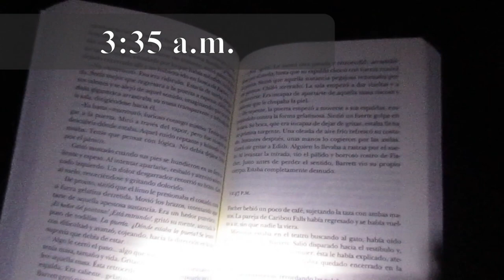Seis de Enero, noche de reyes a 5º acampado en la cima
Mi regalo de reyes fue este amanecer...
▶Lee aqui abajo  👇
Si quieres ayudarme lo puedes hacer GRATIS simplemente comprando lo que quieras en Amazon (no hace falta que sea lo que muestro aquí) a través de estos enlaces: